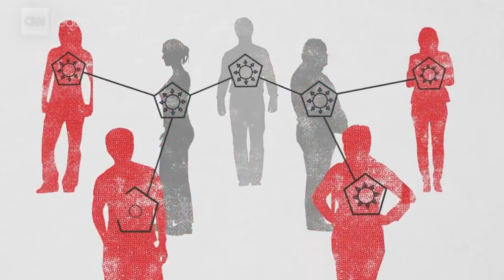Pieces of advice from students of Basma Association of English language